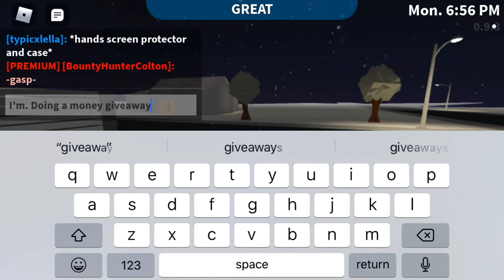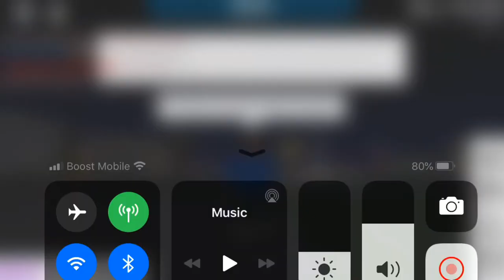BLOXBURG GIVEAWAY *Christmas Update*